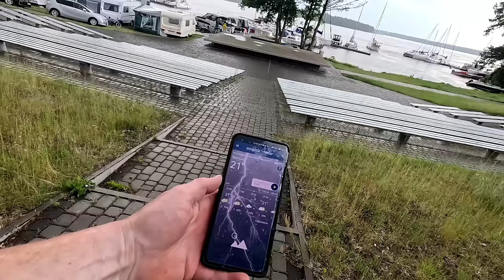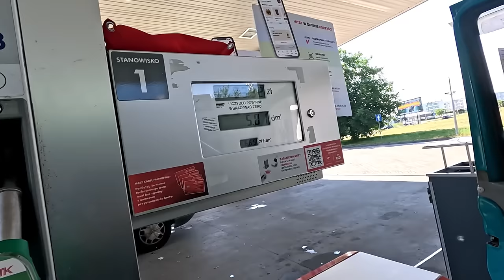Wyruszamy w nową podróż. Poszukiwania z wykrywaczem nad morzem. Ku przygodzzie #1 / #2024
Zapraszamy do obejrzenia filmu pt. Wyruszamy w nową podróż. Poszukiwania z wykrywaczem nad morzem. Ku przygodzzie #1

Sklep stacjonarny z wykrywaczami metali:
Odkrywca Historii
ul.Piastowska 28
14-240 Susz
woj. Warmińsko-Mazurskie